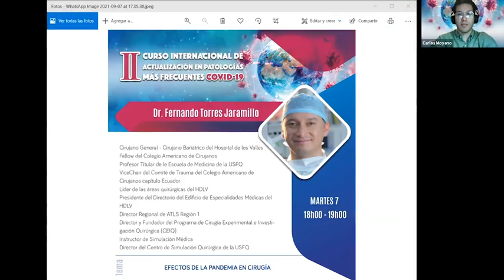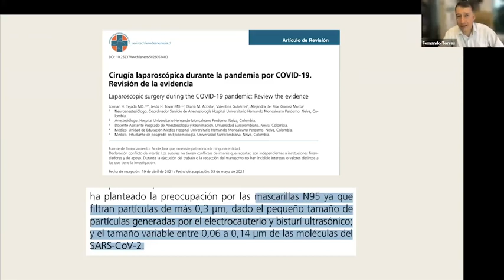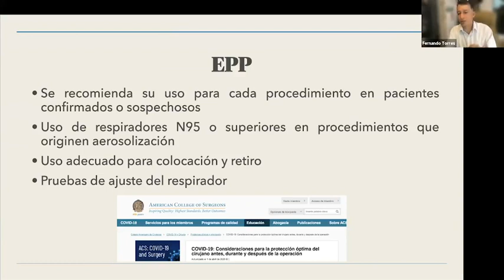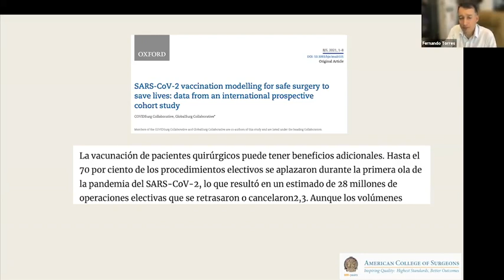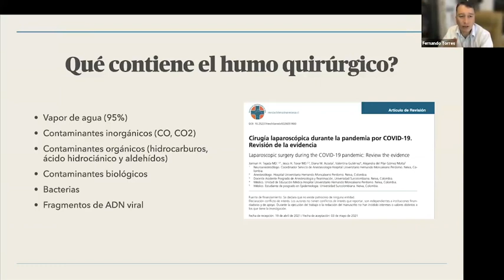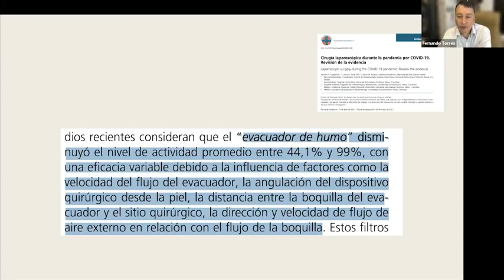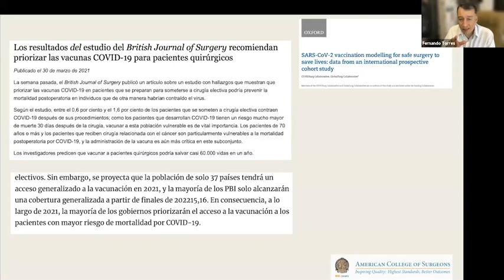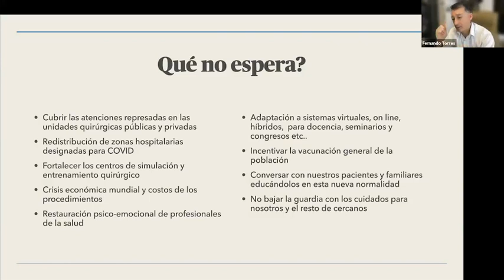DR. FERNANDO TORRES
EFECTOS DE LA PANDEMIA EN CIRUGÍA